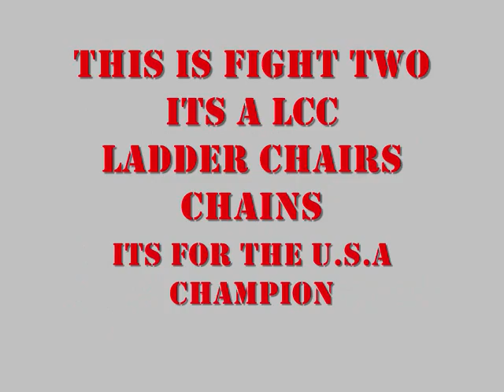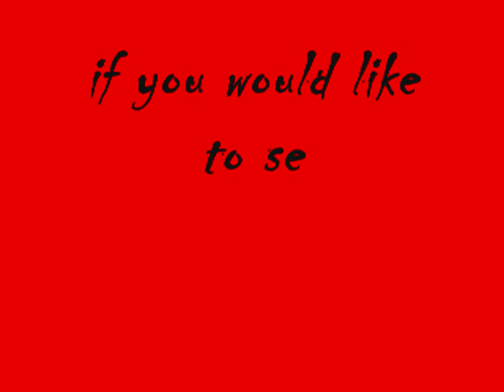HBWF FIGHT 2 FOR THE US CHAMPIONSHIP 6/17/08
this is the 2 fight of the federation. for the vacant us championship go here and see us and look around